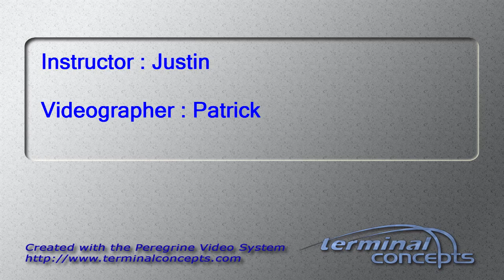Kelly Hartman's Tandem skydive!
Kelly Hartman's tandem skydive on Sunday, September 27, 2015 with Justin at Skydive Indianapolis.  Located in Frankfort, IN, Skydive Indianapolis is THE place for tandem, AFF and experienced skydivers.  Come out and Skydive Indiana, Skydive Kentucky, and Skydive Ohio!